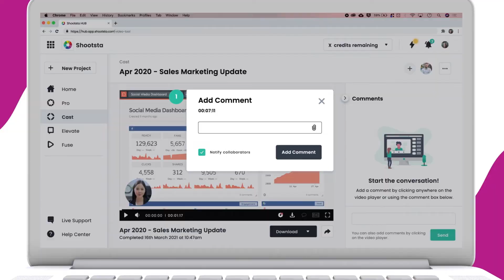10 Tools that deliver results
We use video marketing to grab the attention of our prospects and simplify our product offerings. When we started using video in 2015, we had a team of experienced editors and producers that helped us create customized, professional videos that impressed our prospects. Now, we use AI technology to create tailored videos without needing a team of editors and producers.